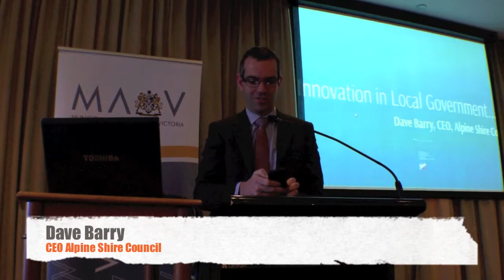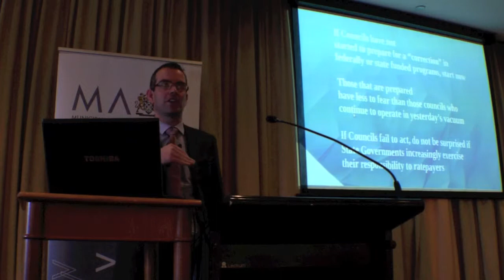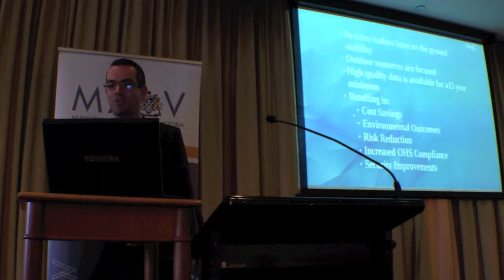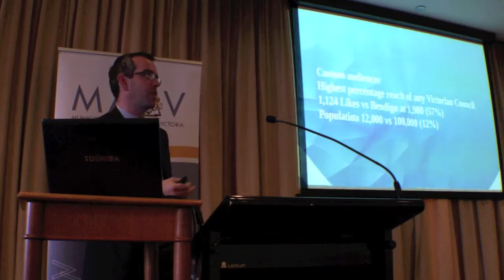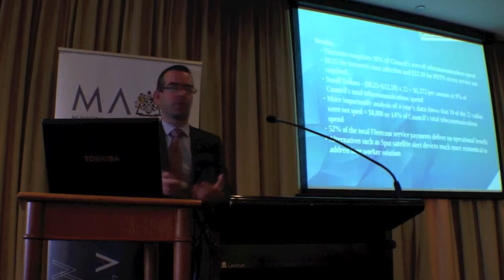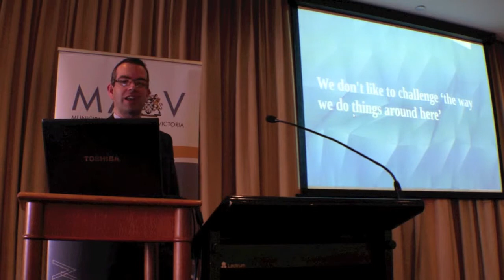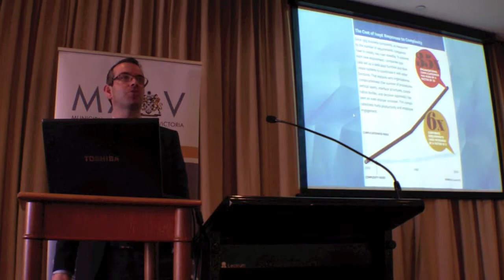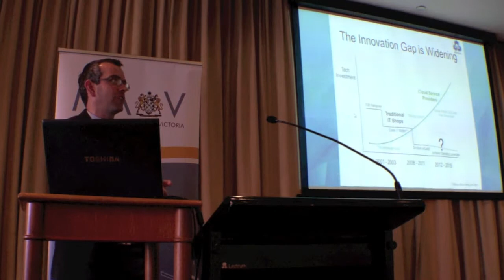Dave Barry "The importance of innovation in Local Gov." FOLG 2014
Future of Local Government 10th Anniversary Summit.  Dave Barry (CEO, Alpine Shire Council) presents on the importance of innovation in local government.  Great to see these Alpine guys always walking the talk by using a well sorted Prezi for their presentation.  Must be something in the air.